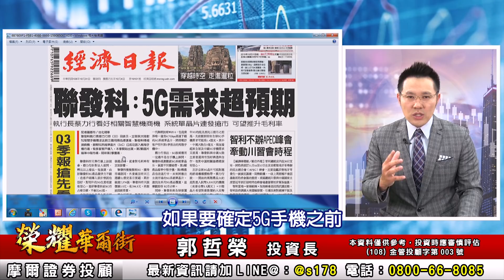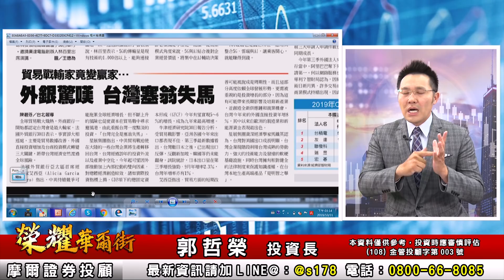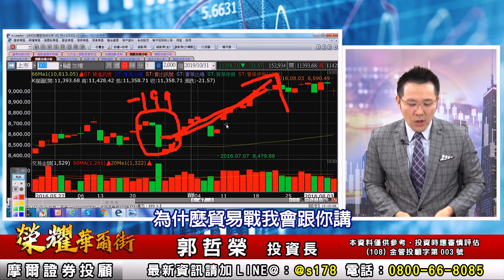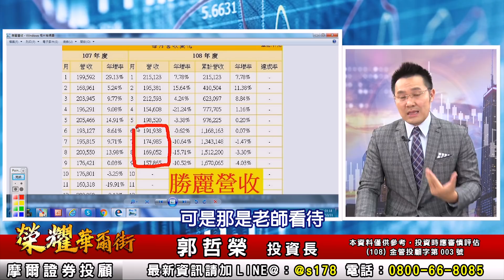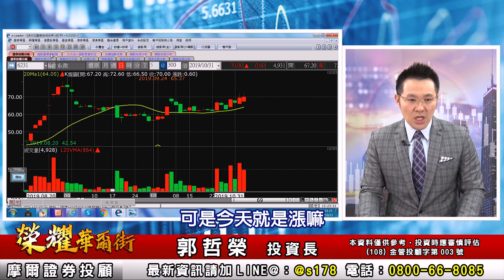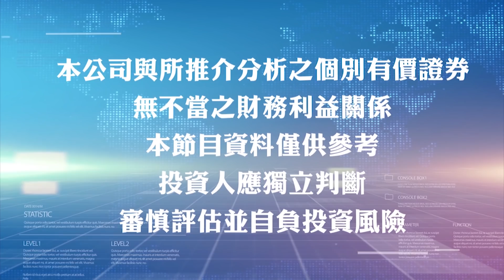2019.10.31 郭哲榮分析師【選股冠軍記錄保持者的最大秘密！？】(無廣告。有字幕版)